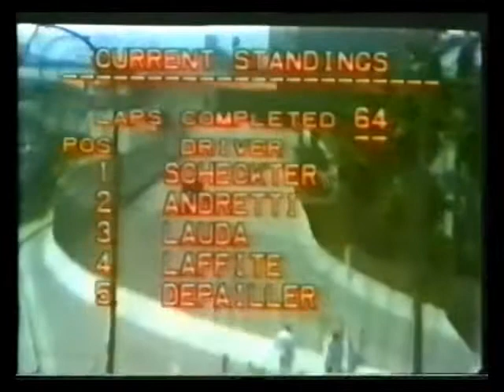1977 Long Beach Grand Prix Part 7/9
Jody Scheckter, Niki Lauda and Mario Andretti's great train race with German commentary. We are lucky to have this video still in existence. If anyone has a clean English version, please let me know!